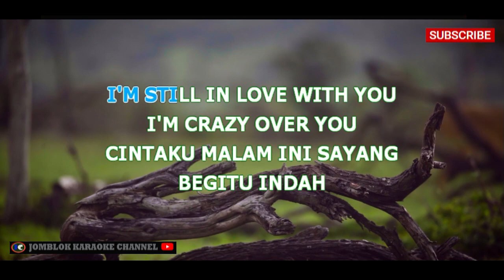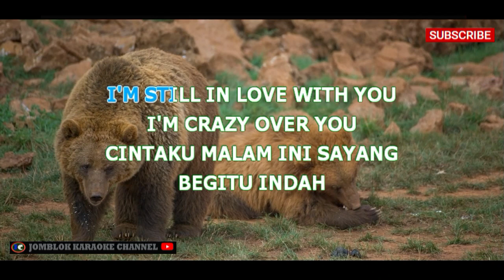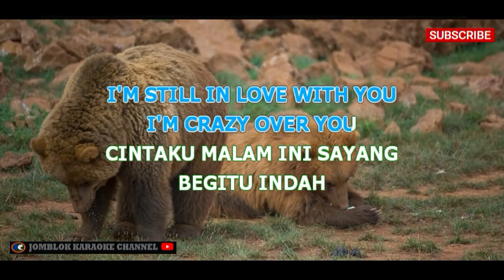ST12 Aku Padamu Karaoke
Artis: ST12
Album: Terlalu
Tahun: 2011

Deskripsi:
"Aku Padamu" adalah salah satu lagu dari album "Terlalu" yang dibawakan oleh grup musik ST12. Lagu ini memiliki gaya musik pop rock yang khas dengan lirik yang menggambarkan perasaan cinta dan kesetiaan yang mendalam terhadap seseorang. Melalui lagu ini, ST12 menyampaikan pesan tentang komitmen dan keinginan untuk bersama dengan orang yang dicintai.

Tag (Model 2)